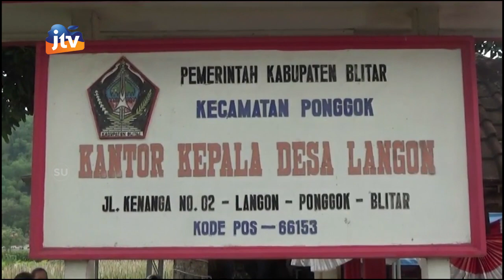Tekan Penyebaran Covid 19 WAKAPOLRESTA Blitar Lakukan Asistensi PPKM Mikro Desa Langon